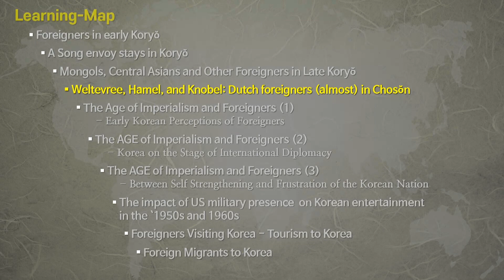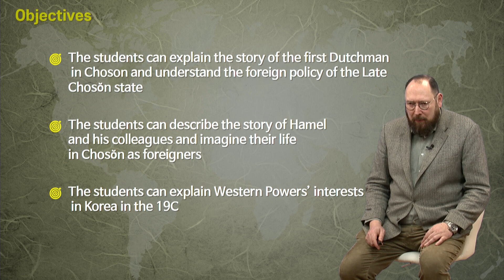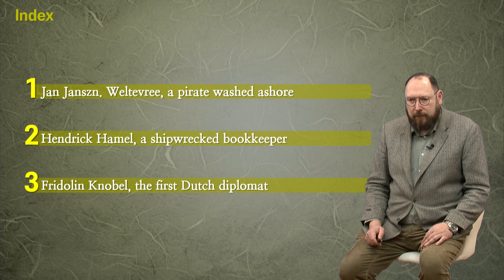한국사 속 이방인 04 01